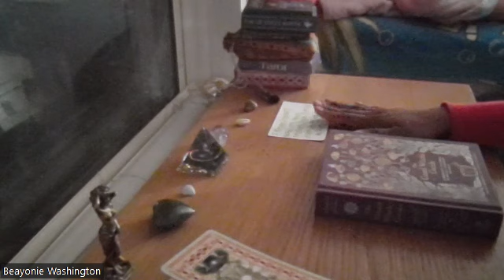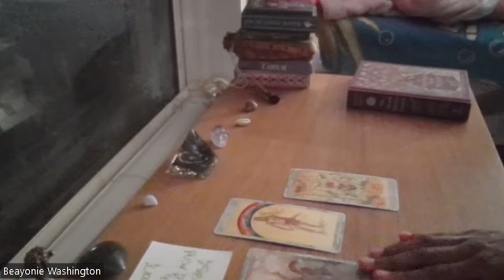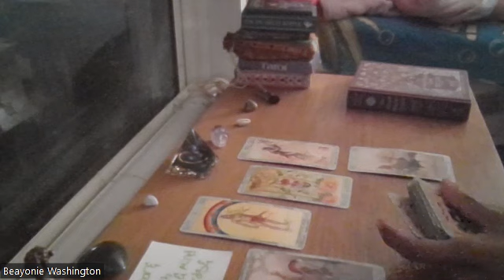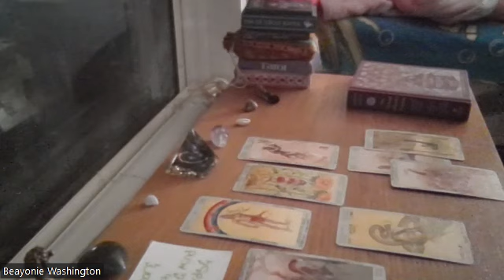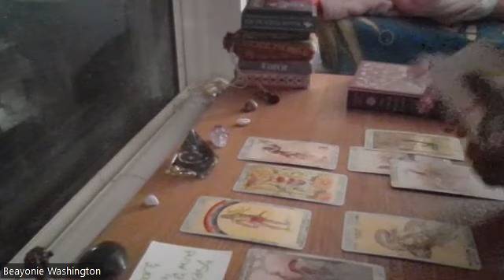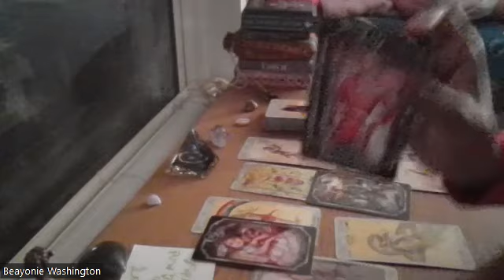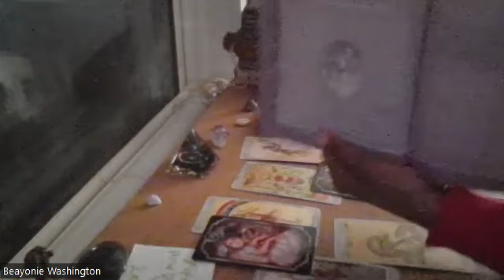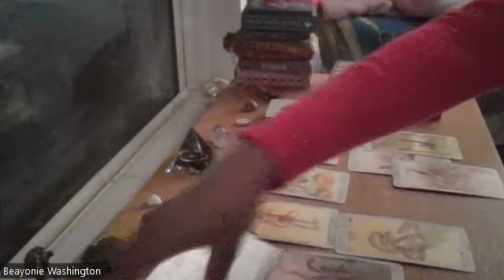GIVE TO YOURSELF FIRST TO BE ABLE TO GIVE TO OTHERS☕️| TAROT READING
Channeled Message🌝🍃
Be sure to pour into yourself before you pour into others, you know who to give to and who not to give to.

More About Me:
♏️Scorpio👆🏾Rising
♓️Pisces ☀️Sun
♒️Aquarius🌚Moon